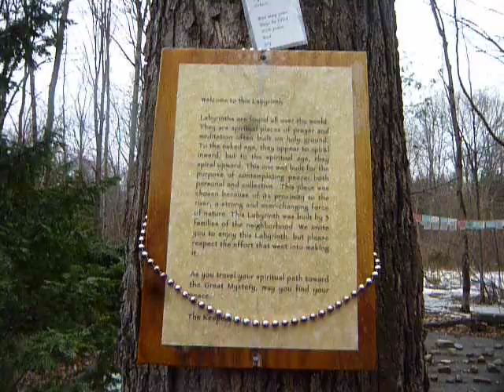Meditation Labyrinth / Northampton Ma.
Next to Mill river